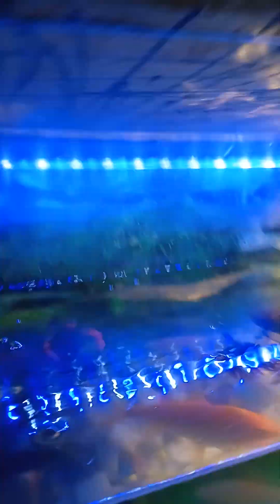My fish 🐟🐟🐟 🐟🐟 ,, all in one all rounder 💘💘💝💝